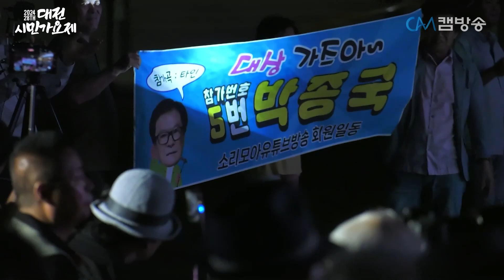CAM방송"2024 제28회 대전시민가요제"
CAM방송에서 제작된 영상입니다